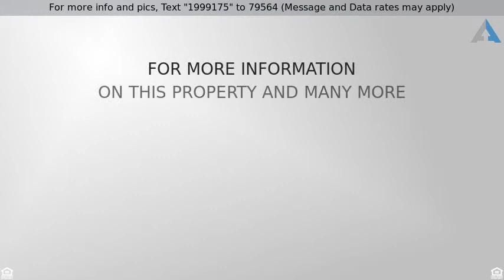Priced at $159,900 - 2500 N ROSEDALE STREET, BALTIMORE, MD 21216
WOW what a renovation.  You will not have to look

WOW what a renovation.  You will not have to look further once you see this gorgeous end of group in the convenient and tree-lined neighborhood of Hanlon Park.  This home is just a short walk to the park and the neighborhood playground.  Features of your new home include; gleaming hardwood floors, replacement windows, open kitchen and dining area, granite counters and marble floors, stainless steel appliances, lots of recessed lighting, large bedrooms, fully finished lower level with full bathroom, enormous fenced yard and NEW AC system and appliances.  You will not want to delay on this move-right in opportunity.  Check out the pictures and make your appointment today.